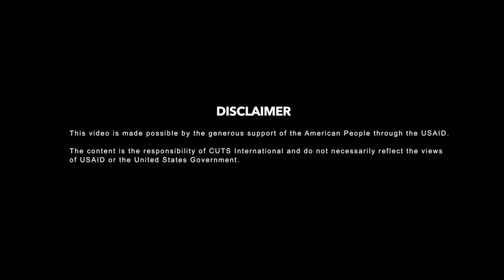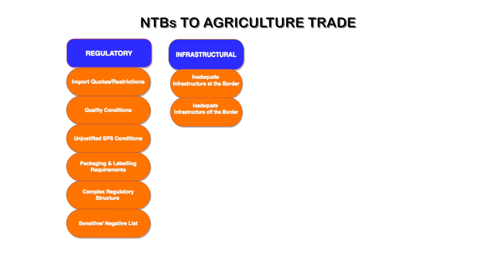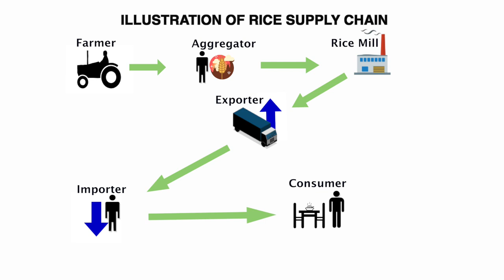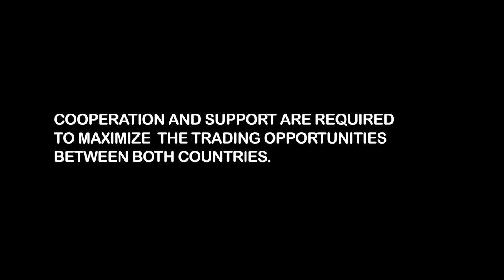Non-Tariff Barriers to India-Bangladesh Trade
A study, commissioned by USAID/India and conducted by CUTS International, analyzed non-tariff barriers on agricultural commodities that are being traded between India and Bangladesh through seven land border ports in West Bengal and Tripura.  USAID is working to put in motion agricultural trade arrangements between both countries to expand regional markets and agricultural value chains that can potentially enhance profitability of farmers and promote dietary diversity for consumers in both countries.

Here is a video on the India-Bangladesh Agricultural trade linkages highlighting how improved trade can help reduce poverty, create jobs, and promote growth in the region.